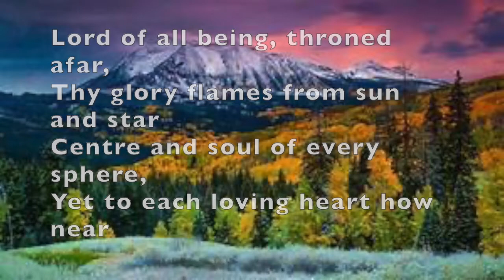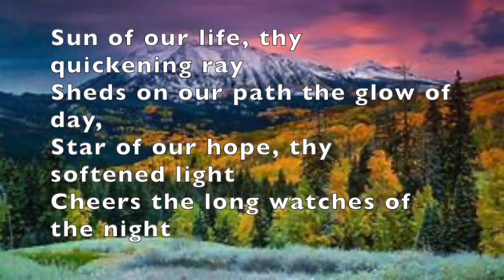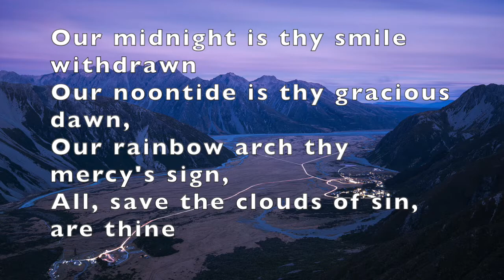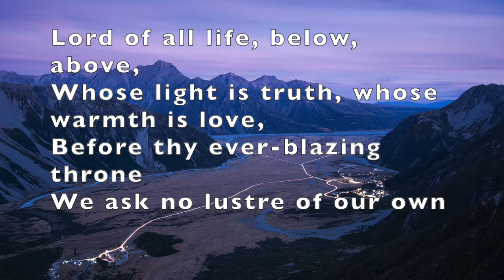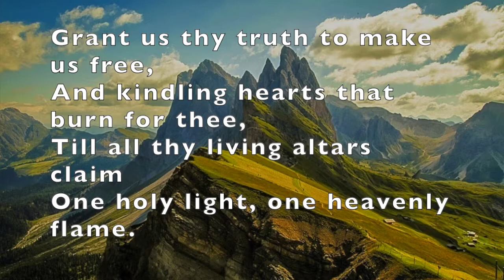Lord of all being throned afar (Wendell Holmes)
From Hymns and Psalm number 11
Played and sung by Gareth Moore
CCLI 2421471